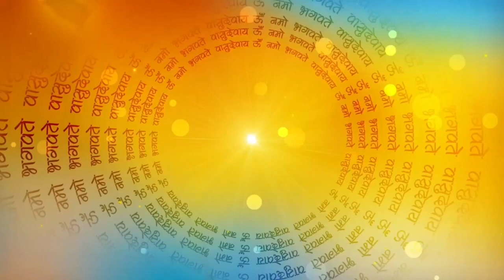स्वर्ग का हक़दार कौन | swarg ka haqdar koun \ listenable story hindi story/moral story\धार्मिक कथा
स्वर्ग का हक़दार कौन | swarg ka haqdar koun \ listenable story hindi  story/moral story\धार्मिक कथास्वर्ग का हक़दार कौन | swarg ka haqdar koun \ listenable story hindi  story/moral story\धार्मिक कथा
A very important story has been narrated in this video. The story is very interesting and informative.
नमस्कार दोस्तों आज की हमारी कहानी का शीर्षक हैं स्वर्ग का हक़दार कौन तो चलिए शुरू करते हैं मरने के बाद स्वर्ग के द्वार पर चार व्यक्ति खड़े थे | जिनमे से एक राजा था एक पंडित एक व्यापारी और आखिरी मैं एक सीधा साधा आम आदमी वह सभी अपने कर्मो के विषय मैं बात कर रहे थे कीकौन स्वर्ग मैं प्रवेश करेगा और कौन नर्क मैं जायगा.
स्वर्ग का हक़दार | स्वर्ग का हकदार कौन | साधु की कहानी कार्टून | साधु बाबा की कहानी | स्वर्ग लोक की कहानी | राजा गया स्वर्ग मैं | गरीब आदमी गया स्वर्ग मैं | स्वर्ग मैं क्या होता है |  साधु और राजा की कहानी | पंडित की कहानी | पंडित गया स्वर्ग | स्वर्ग का हक़दार कौन |
Swarg Ka Haqdar Kaun | Swarg Ka Haqdar Kaun Hai | Swarg Ka Haqdar Kaun Story | Swarg Lok Ki Kahani | Kahani Swarg Ki | Swarg ki kahani | Swarg ki kahaniyan | Swarg ki kahani video,
Swarg ki kahani cartoon | Narak swarg ki kahani | Nargis swarg ki kahani | Akbar birbal swarg ki kahani | Amar swarg ki kahani | Naag aur swarg ki kahani | Narak swarg ki kahani video mein,
Swarg ki kahani swarg ki kahani | Narak aur swarg ki kahani | Swarg aur Narak ki kahani video,
Swarg aur narak ki kahani bataiye | Swarg aur ladki ki kahani | Swarg aur narak ki kahani cartoon,
Swarg ki apsara ki kahani | Swarg anar ki kahani | Swarg ki sarkar teri ajab kahani hai,
Swarg aur narak ki kahani dikhao | Swarg aur narak ki kahani cartoon mein | Narak aur swarg ki kahani batao | Narak aur swarg ki kahani video | Swarg aur narak ki sachi kahani | Kahani Hindi main | Bhakti ki kahnai | Bhagvan Ki Kahnai | God Story In Hindi | Hindi Main kahaniya | swarg se sundar picture |

Swarg ka Hakdar kaun hai. Kis ko swarg milega. Ek raja ki kahani. Raja, sadhu, Satyavadi or jhootha ki kahani. Dharmaraj ki kahani.

Adbhut kahani. Moral stories. Kahani.